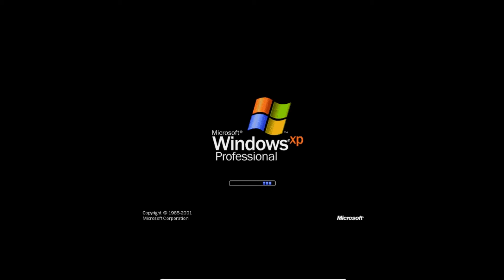Behind The Scene of "Evolution of Windows Startup Sound" (CHECK DESCRIPTION!!!)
In this episode i will be showing you the Bloopers or Behind The Scene of "Evolution of Windows Startup Sound"
NOTE! : Change at 0:47 to "BETTER THAN BEFORE :)"
Goal : 5k Views
Goal : 50 Likes
That's Behind The Scene or Bloopers